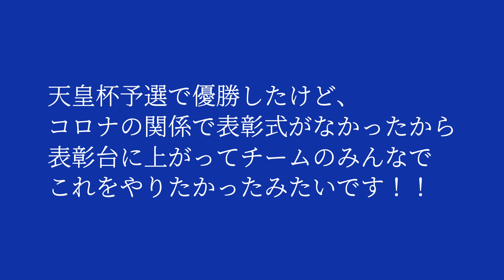バレインＴＶ⚽オートミール・フウガ選手の夢叶えてみた‼